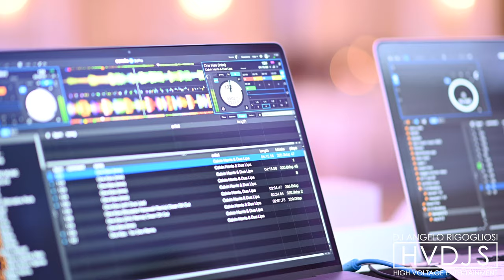JENNIFER & ANTHONY TAKE OVER THE DOME ROOM AT JERICHO TERRACE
Dome room vibez, shirts were ripped and off, fists were pumped, Co2 Cannon blasted, raging up in the air on chairs. incredible soundtrack, great crowd! One kiss is all it takes, congratulations Jennifer & Anthony 🎧🎶